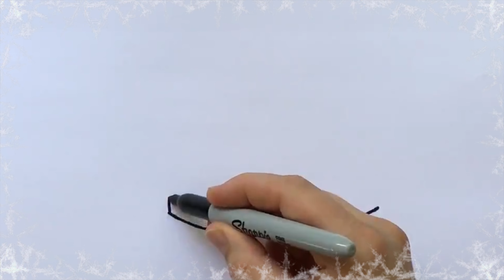How to draw Elf Hat ✏️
How to draw